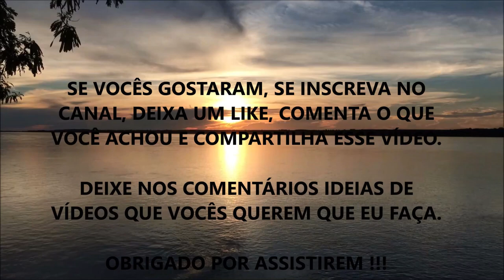POR QUAL MOTIVO AS FRUTAS VERMELHAS SÃO LIBERADAS NAS DIETAS (Você Sabia) ???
Nesse vídeo eu comento sobre os motivos que são responsáveis para que as frutas vermelhas sejam liberadas e não tenham tanta restrição em dietas de emagrecimento.